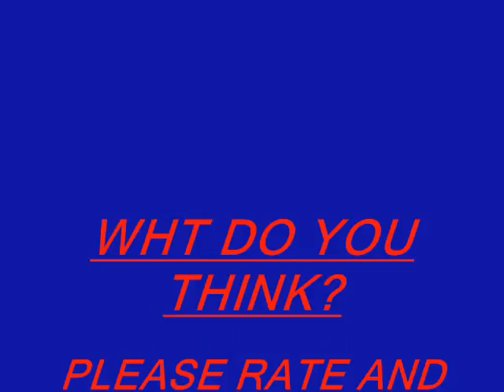HOTTIE.... JOE JONAS!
A HOT VID THAT I MADE FOR A LITTLE TRIBUTE FOR THE ONE THE ONLY...JOE JONAS!!!